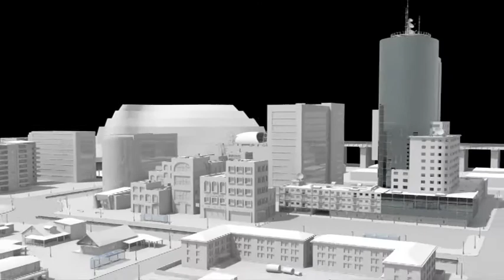Manutenzione parquet | Mapei City 2010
sistemi per la manutenzione di parquet